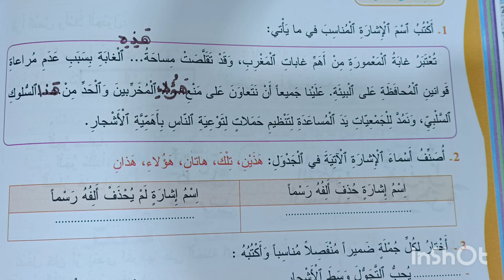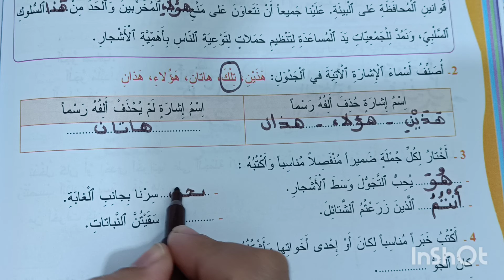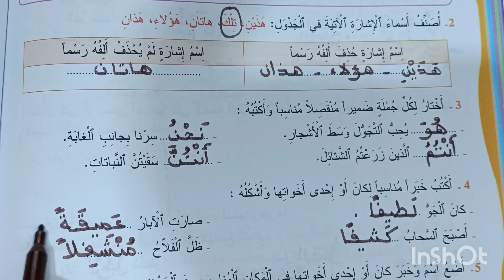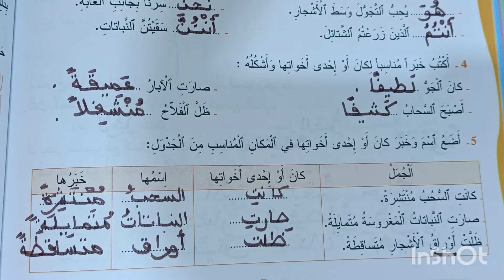تطبيقات كتابية المفيد في اللغة العربية المستوى الرابع الصفحة 160